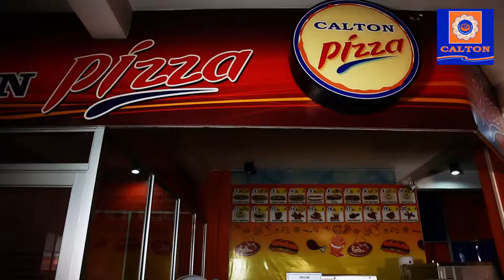calton by commercial maker in sri lanaka